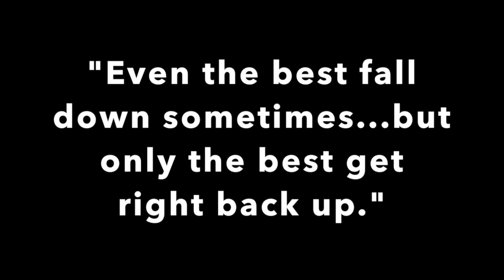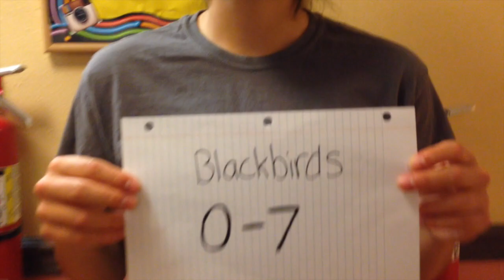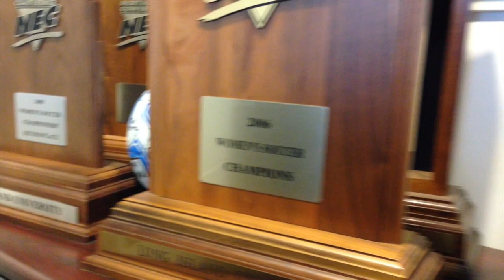Shake it Off Brooklyn Blackbirds!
This past season, the women's soccer team had a tough start. But, with the help of our girl Taylor Swift, we learned to just Shake it Off!